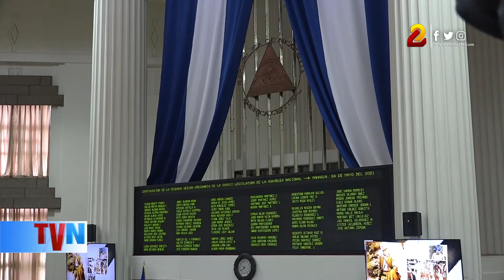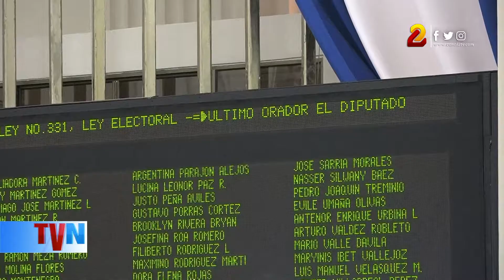Asamblea Nacional elige a magistrados y reforman ley electoral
El plenario de la Asamblea Nacional aprobó este martes la elección de diez magistrados del Consejo Supremo Electoral, así como las reformas y adiciones a la Ley Electoral de Nicaragua.